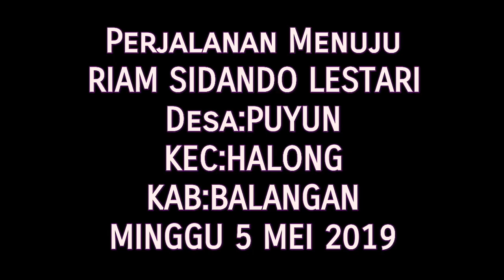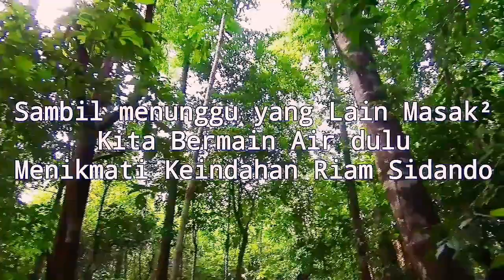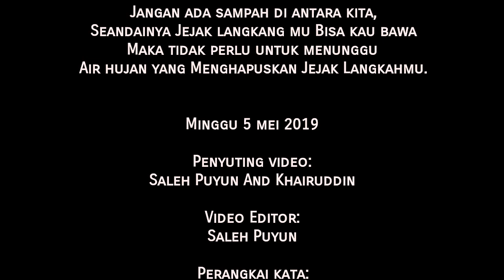Video terbaru Dari RIAM SIDANDO LESTARI__tanggal 5 mei 2019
Menjelang bulan puasa anak2 dan Kepala desa SeKecamatan:HALONG ikut berkunjung ke wisata RIAM SIDANDO LESTARI..
Pada tgl 5 mei 2019 kemarin Pengunjung yang datang mencapai 80 orang, mulai anak muda sampai bapak²
Dan Insya allah Habis Lebaran_ pengunjung akan datang lagi ketempat yang sama... Semuga keindahan alam yang ada di kalimantan Selatan ini Bisa Kita jaga dan kita rawat, jangan sampai keindahan ini hancur hanyar karena Uang yang di tawarkan oleh Perusahaan Tambang...

Alamat Pengunjung yang datang kemarin:
PARINGIN
TWI
MARIAS
MTS LALAYAU DLL

Terima kasih untuk SemuaNya Salam Untuk pecinta alam